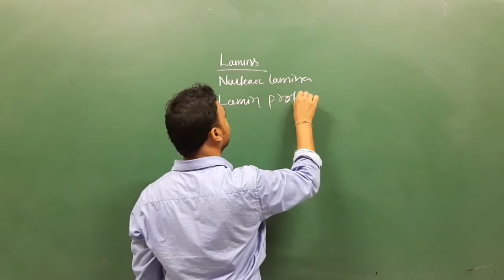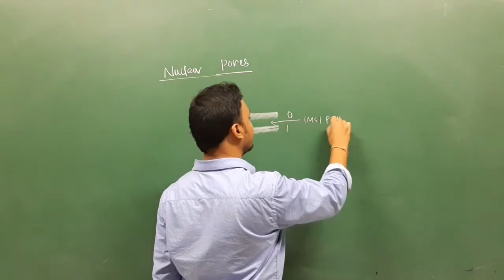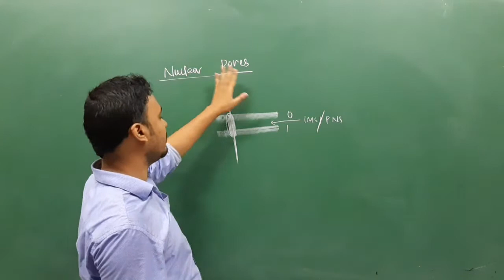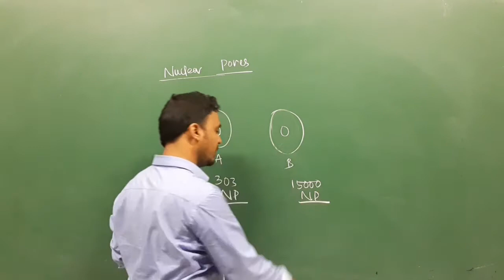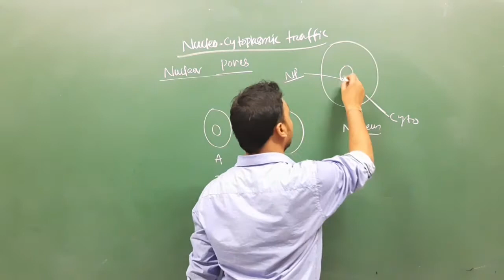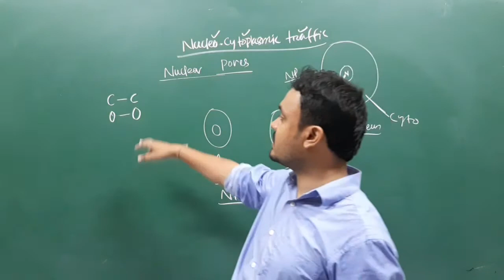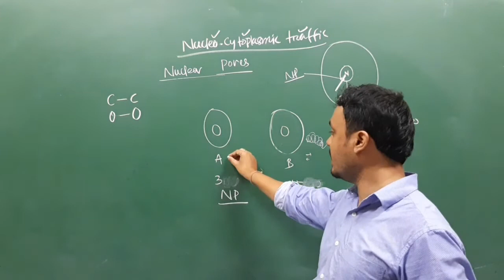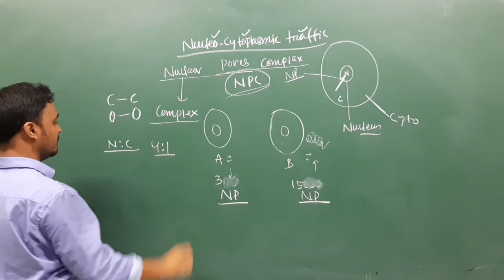Nucleus continued part-2